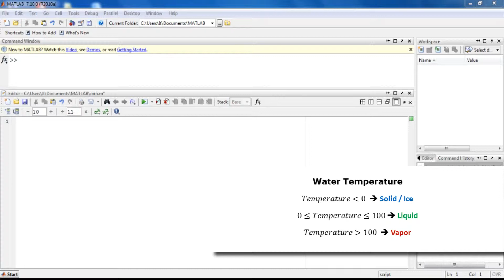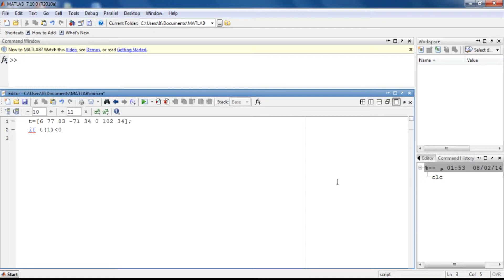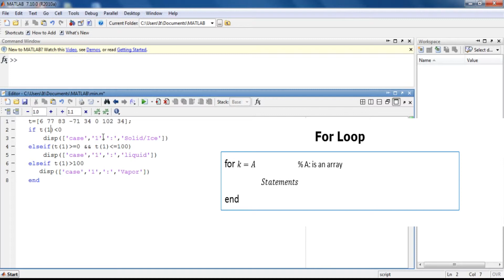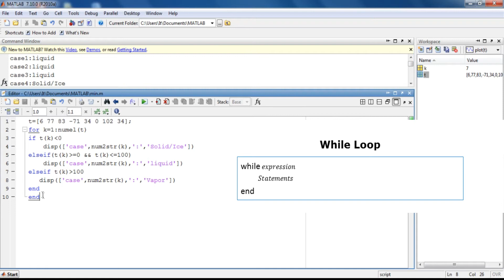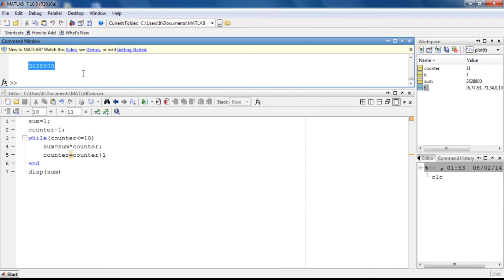MATLAB | Loops | ماتلاب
الloops هي الجزء الآخر الأساسي في برمجة الماتلاب. يقدم هذا الفيديو شرحاً ومراجعة سريعة على الif conditions. ثم نبدأ بشرح الloops بنوعيها الfor loop والwhile loop

لو عندك استفسار او تعليق ممكن تسأله هنا او تسألنا على صفحتنا